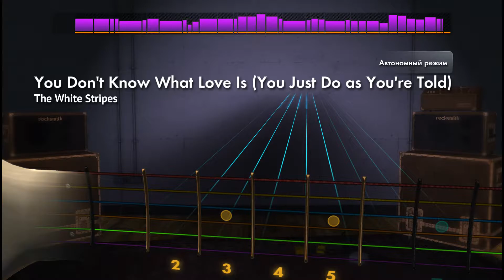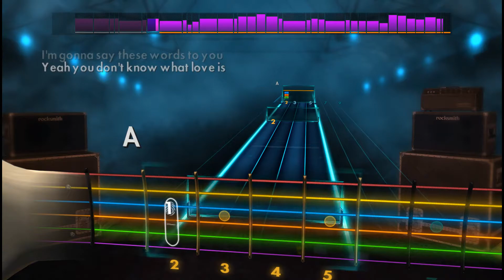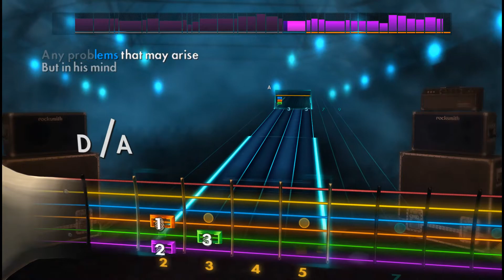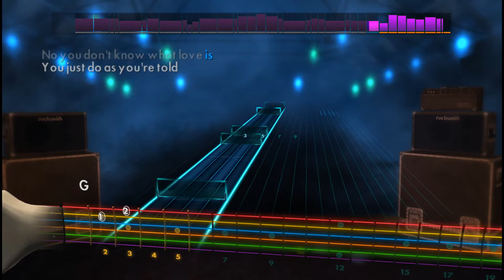🎸The White Stripes - You Don't Know What Love Is | E Standard | Rocksmith 2014 Guitar Tabs